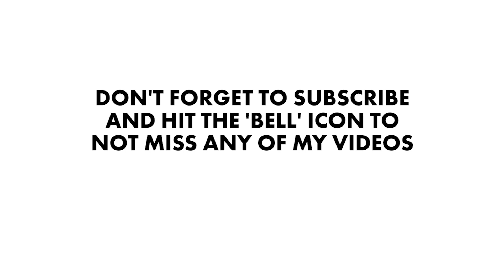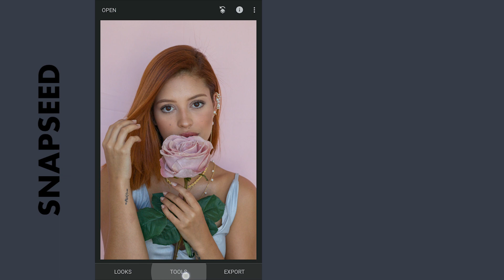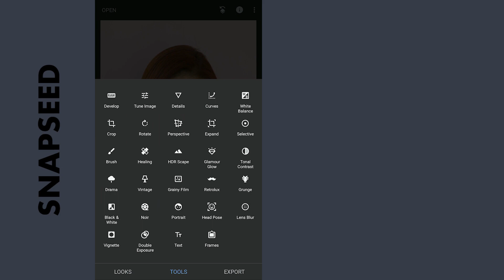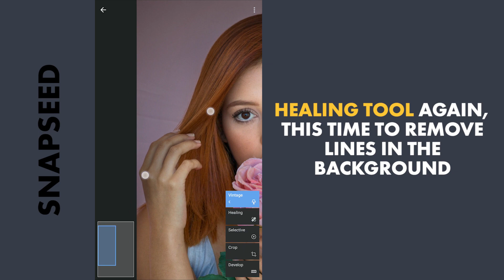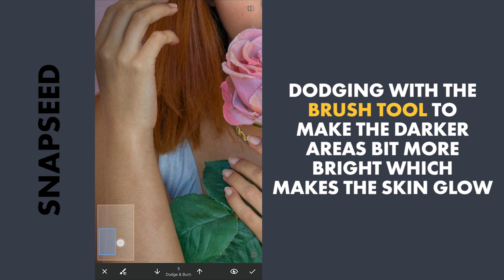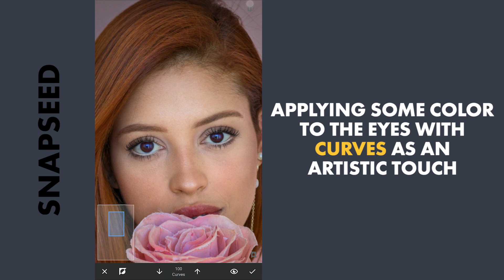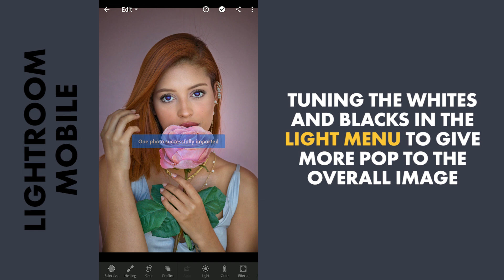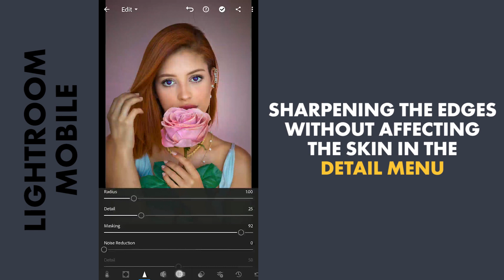Portrait RAW Editing Tips in SNAPSEED and LIGHTROOM MOBILE (free apps) | Android | iPhone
In this video, watch out for some tips and tricks on how to pop a portrait with the free features in Snapseed and Lightroom mobile apps. Healing tool is used to remove freckles and other spots. Dodging with Brush tool to glow the skin. Color grading to pop the colors in Lightroom app.

**Captions available in English, Spanish, Portuguese, Russian, French, Indonesian and Vietnamese**

App links:
Snapseed